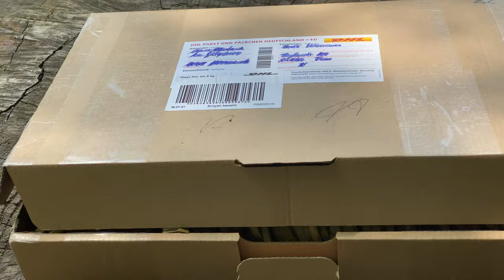Handgemachtes Messer / glow in the dark / Puukko / Outdoor Messer / EDC / Unboxing / Review / DE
Hi Leute,
endlich kann ich diese schönen Messer in den Händen halten. Es ist wie immer ein Paar geworden und eins von ihnen stelle ich Euch heute vor. Das Design kommt von mir und gebaut hat es Marco Es, der auch unter anderem für Vanessa Blank und Fritz Meinecke bereits Messer in der Vergangenheit gebaut hat. Aber jetzt zu den Eigenschaften des Messers!
Das Messer hat einen hochgezogenen Flachschliff und besteht aus L2 Stahl. Das Messer hat rote und "Glow in the Dark" Liner. Als Griffschalen kamen hier stabilisierte Zapfen zum Einsatz.
Dazu gibt es jeweils eine Kydexscheide mit einem Dangler aus Leder.
Das Messer liegt unglaublich gut in der Hand und ist verdammt scharf.
Danke Marco!✌️